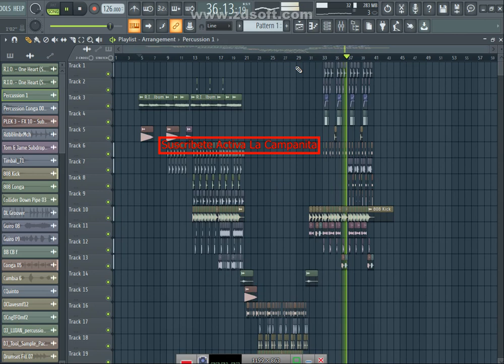Charrasca Parte 1 En Fl Studio 20